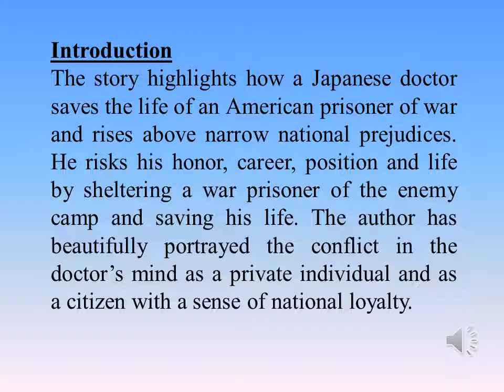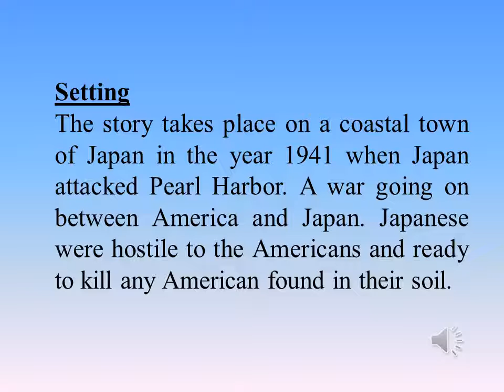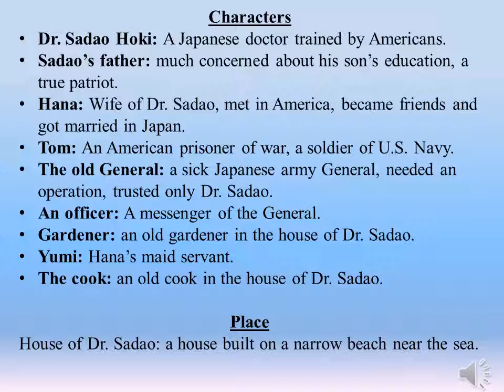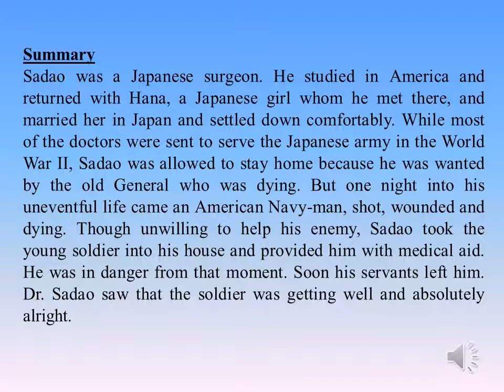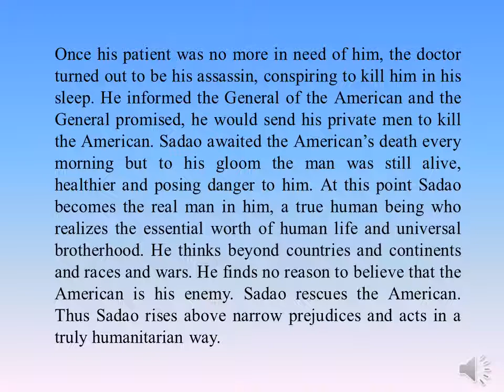Chapter 04 The Enemy